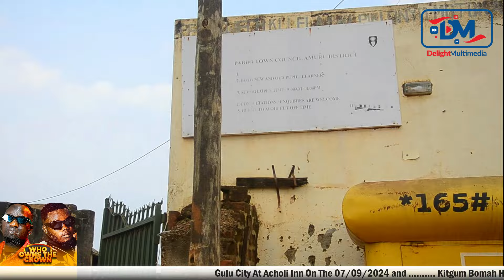WHO OWNS THE CROWN PABO TOWN COUNCIL PART II { 12 DAYS TO GO}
WHO OWNS THE CROWN is a Musical battle due to happen on the 7th Sept 2024 at Acholi Inn Gulu City and 14th Sept 2024 Bomah Hotel Kitgum between the two big Northern Musicians

Bellow is the link to the Two Artist